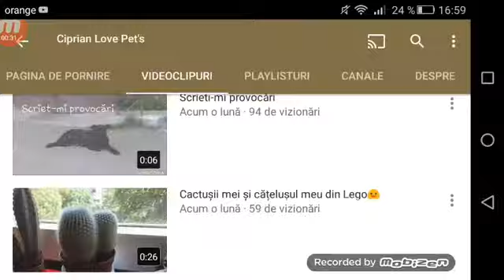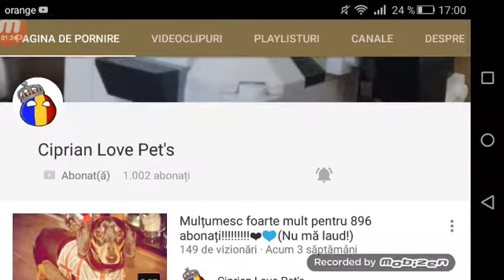Promovare canal,cantece din Oliver and Companya(1)